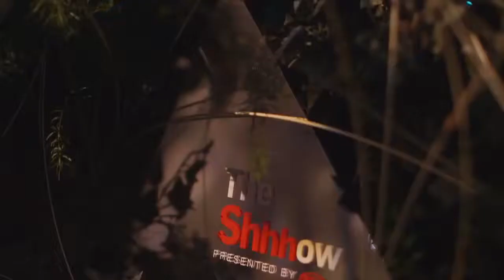Clean Bandit, “Real Love” | THE SHHHOW | KIA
Містичний концерт британського електро-гурту "Clean Bandit" у Лондоні в рамках музичного проекту THE SHHHOW від KIA Motors. Все найкраще для найвідданіших фанатів.